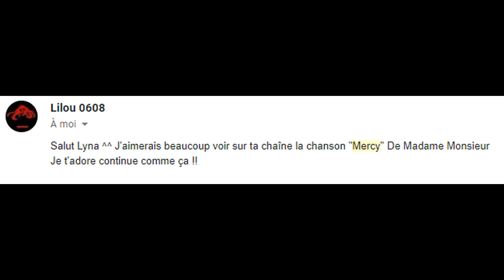NightcoreFR - Mercy (Madame Monsieur) + PAROLES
~♥DISCORD OFFICIEL♥~
DISCORD TOTALEMENT PUBLIQUE OUVRE SES PORTES !
(Sans discussion juste pour les notifs)

                                                 INFOS VIDEO
Artiste: Madame Monsieur
Anime / Personnage / Mots clés: Aucun
Paroles:
Je suis née ce matin
Je m'appelle Mercy
Au milieu de la mer
Entre deux pays, Mercy

C'était un long chemin et Maman l'a pris
Elle m'avait dans la peau, huit mois et demi, oh oui
Huit mois et demi
On a quitté la maison, c'était la guerre
Sûr qu'elle avait raison, y'avait rien à perdre, oh non
Excepté la vie

Je suis née ce matin, je m'appelle Mercy
On m'a tendu la main et je suis en vie
Je suis tous ces enfants que la mer a pris
Je vivrai cent mille ans, je m'appelle Mercy

Si il est urgent de naître
Comprenez aussi
Qu'il est urgent de renaître
Quand tout est détruit
Mercy

Et là devant nos yeux y'avait l ennemi
Une immensité bleue peut-être infinie, mais oui
On en connaissait le prix
Surgissant d'une vague, un navire ami
A redonné sa chance à notre survie, c'est là
Que j'ai poussé mon premier cri

Derrière les sémaphores
Serait-ce le bon port, que sera demain?
Face-à-face ou main dans la main
Que sera demain?